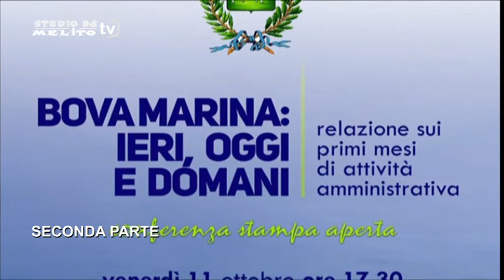BOVA MARINA - IERI OGGI E DOMANI 2^ PARTE